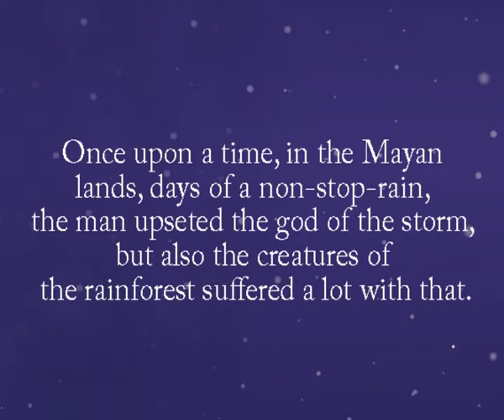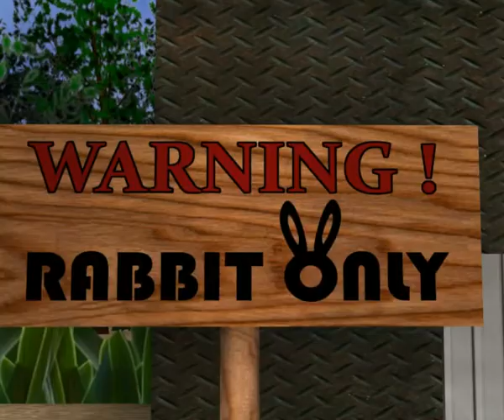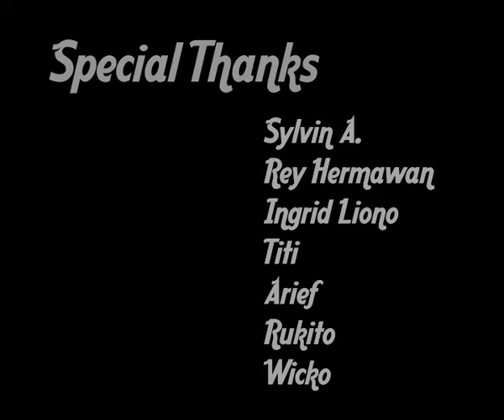Rabbit in the Rocket (better quality)